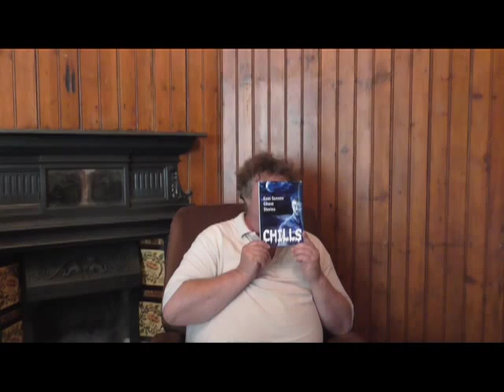Jonathan Broughton - Dark Reunion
Jonathan Broughton reads his short story - "Dark Reunion", published
2012 by St Leonards Writers as part of "Chills", a collection of East
Sussex ghost stories. Filmed at the offices of Bohemia Village Voice,
August 2013.